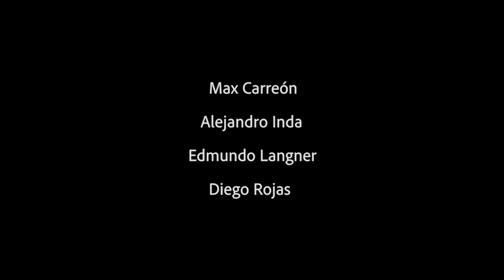Desastres en la cocina - León de Marco. Safa Ensamble de Percusiones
“Desastres en la cocina” del compositor León de Marco es una pieza que fue seleccionada con mención honorífica en el Tercer Concurso Nacional de Composición para Cuarteto de Percusiones que convocó Safa en 2019.
Fue grabada desde casa utilizando artefactos de comida, de cocina o de limpieza.